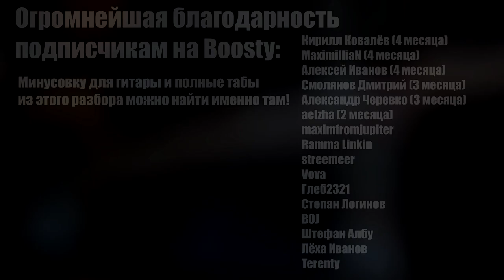Tiny Moving Parts - Birdhouse (Guitar Cover + TAB) | Разбор на Гитаре